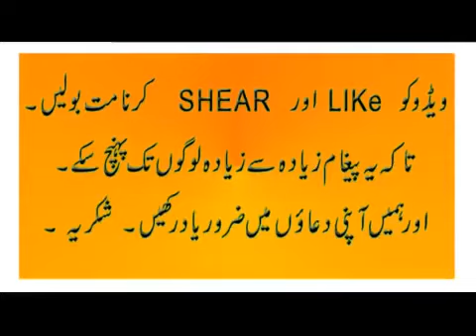Dr Zakir Naik Urdu Speech new Bayan in Hindi with three Challenging Question and Answer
●General Information: This video is collected and uploaded just for spreading the voice of Quran, a right path for every human in the planet.All credit goes to the Reciter whom Allah may grant him in Janna.

1 al-Fatihah
2 al-Baqarah
3 Al-Imran
4 an-Nisa'
5 al-Ma'idah
6 al-An`am
7 al-A`raf
8 al-Anfal
9 at-Taubah
10 Yunus
11 Hud
12 Yusuf
13 ar-Ra`d
14 Ibrahim
15 al-Hijr
16 an-Nahl
17 Al-Isra
18 al-Kahf
19 Maryam
20 Ta Ha
21 al-Anbiya'
22 al-Hajj
23 al-Mu'minun
24 an-Nur
25 al-Furqan
26 ash-Shu`ara'
27 an-Naml
28 al-Qasas
29 al-`Ankabut
30 ar-Rum
31 Luqman
32 as-Sajdah
33 al-Ahzab
34 Saba'
35 Fatir
36 Ya Sin
37 as-Saffat
38 Sad
39 az-Zumar
40 Ghafir
41 Fussilat
42 ash-Shura
43 az-Zukhruf
44 ad-Dukhan
45 al-Jathiyah
46 al-Ahqaf
47 Muhammad
48 al-Fath
49 al-Hujurat
50 Qaf
51 ad-Dhariyat
52 at-Tur
53 an-Najm
54 al-Qamar
55 ar-Rahman
56 al-Waqi`ah
57 al-Hadid
58 al-Mujadilah
59 al-Hashr
60 al-Mumtahanah
61 as-Saff
62 al-Jumu`ah
63 al-Munafiqun
64 at-Taghabun
65 at-Talaq,
66 at-Tahrim
67 al-Mulk
68 al-Qalam
69 al-Haqqah
70 al-Ma`arij
71 Nuh
72 al-Jinn
73 al-Muzammil
74 al-Mudathir
75 al-Qiyamah
76 al-Insane
77 al-Mursalat
78 an-Naba'
79 an-Nazi`at

80 `Abasa
81 at-Takwir
82 al-Infitar
83 Al-Mutaffifeen
84 al-Inshiqaq
85 al-Buruj
86 at-Tariq
87 al-A`la
88 al-Ghashiya
89 al-Fajr
90 al-Balad
91 ash-Shams
92 al-Layl
93 ad-Duha
94 ash-Sharh
95 at-Tin
96 al-`Alaq
97 al-qadr
98 al-Bayyinah
99 Az-Zalzala
100 al-`Adiyat
101 al-Qari`ah
102 at-Takathur
103 al-`Asr
104 al-Humazah
105 al-Fil
106 al-Quraish
107 al-Ma`un
108 al-Kauthar
109 al-Kafirun
110 an-Nasr
111 Al-Masad
112 al-Ikhlas
113 al-Falaq
114 an-Nas

quran mp3
al quran
quran pak